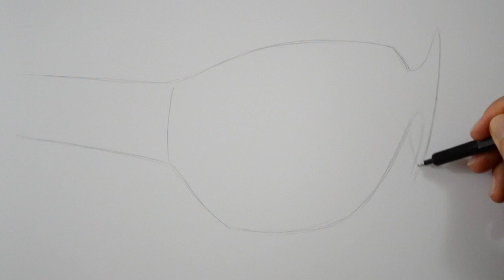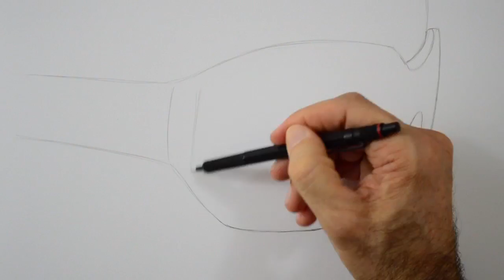Cómo dibujar un reflejo de playa en lentes oscuros - Arte Divierte.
Si quieres invertir en un dibujo, pintura o escultura de Leonardo Pereznieto, o contratarlo para que imparta conferencias o talleres, escribe a: (favor de sólo escribir a esta dirección para lo anterior). - Gracias!

Con este tutorial aprenderás a dibujar un efecto muy interesante con lápices de colores. Dibujaremos el reflejo de la playa en un par de lentes oscuros o gafas de sol. Todo se centrará en el los lentes y el resto del dibujo será muy minimalista. Paso a paso te mostraré como dibujar la base de la cara y los lentes; luego te mostraré cómo dibujar el reflejo.
Te daré los mejores tips para hacer del dibujo realista, como  generar el efecto de brillo y la distorsión.

Materiales utilizados:

Lapicero con puntilla HB de 0.5 mm
Juego de marcadores Tombow, Dual Brush
Marcador negro 005 mm, Prismacolor
Juego de lápices pastel Carb-Othello (Schwan - Stabilo)
Borrador moldeable Prismacolor
Papel para dibujo Fabriano de grano fino
Sacapuntas

Si quieres ver fotos de los materiales y las marcas, visita mi blog